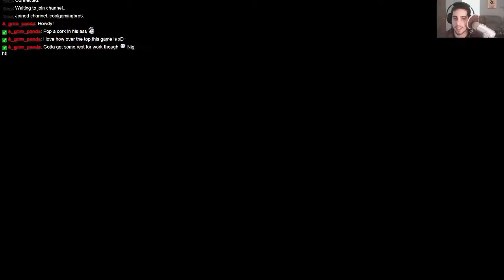Off the Record with Eman: Chefs & Gunmen [Episode 12]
My playthrough for the zombie sandbox game "Dead Rising 2: Off the Record" continues. Here I try to stop TK from robbing the casinos, and I also meet a culinary expert...